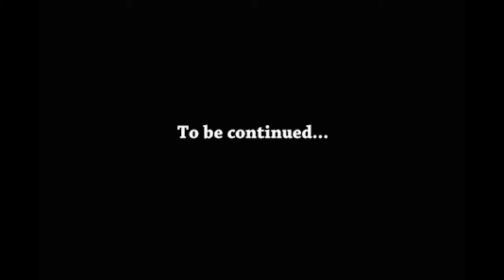Minecraft Survival - Episode 12: Mining trip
Make sure to hop into our discord server and join us for some fun.
Also make sure to sub to these channels as they have just started up their channels and are joining us for this crazy adventure and I would appreciate it if you could go show them some support